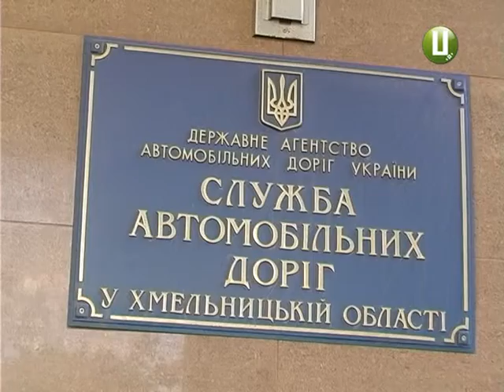ХОДТРК "Поділля-центр" - Дороги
На державу взивай, та сам рук докладай. Дорожники області закликають місцеві громади самим братися за ремонт автошляхів. Адже коштів у державній скарбниці на цю справу катма.